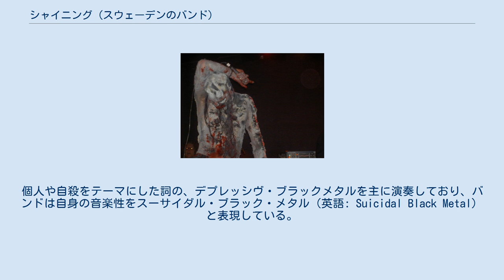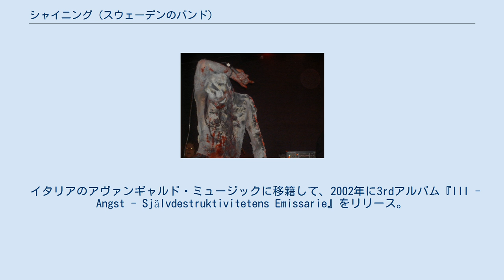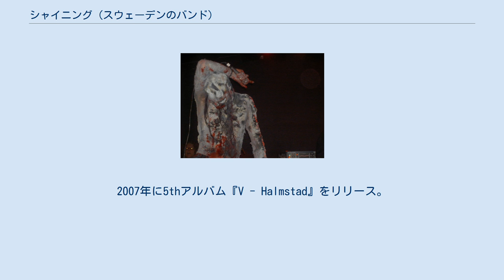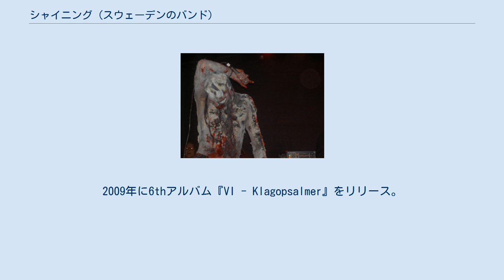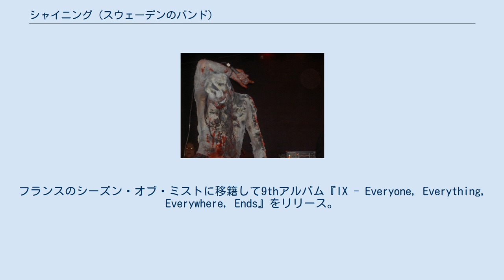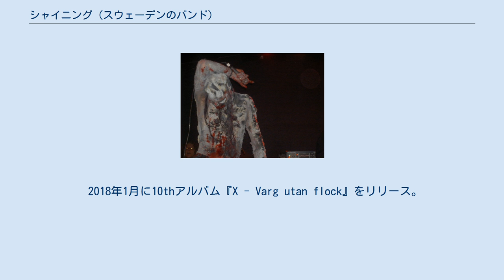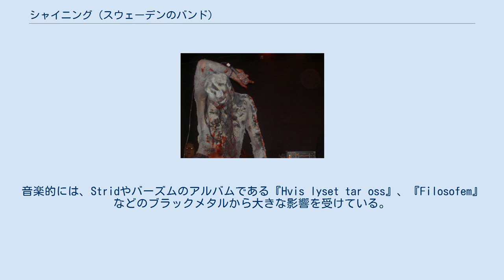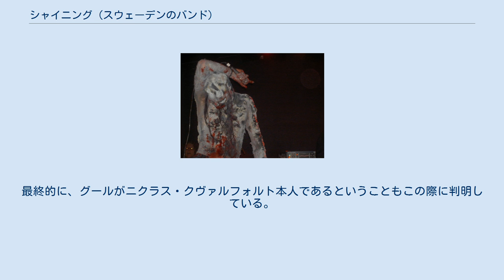シャイニング (スウェーデンのバンド)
シャイニング (Shining)は、スウェーデンのブラックメタルバンド。
個人や自殺をテーマにした詞の、デプレッシヴ・ブラックメタルを主に演奏しており、バンドは自身の音楽性をスーサイダル・ブラック・メタル（英語: Suicidal Black Metal）と表現している。
 バンド名は、スティーブン・キングの小説『シャイニング』(The Shining)やそれを題材とした映画とは何の関係もない。
ニクラス・クヴァルフォルトによれば、バンド名は『悟りへの道程』を意味しているとのことである。
 1996年に、ニクラス・クヴァルフォルト (G、B)により結成。
結成時点でニクラスは12歳であった。
その後、ロベルト (Vo)とテッド・ウェデブランド (Ds)が加入。
ニクラスが自主レーベル・セルブストモールド・サーヴィスを設立し、1998年にEP『Submit to Selfdestruction』をリリース。
ロベルトはその後脱退。
ニクラス・クヴァルフォルトがボーカルを兼任するようになる。
更に、この頃からキーボードも兼任するようになった。
アンドレアス・クラッセン (Vo)とタスク (B)が加入。
2000年に1stアルバム『Within Deep Dark Chambers』をリリース。
リリース後、アンドレアス・クラッセンが脱退。
翌2001年に2ndアルバム『Livets Ändhållplats』をリリース。
その後、ニクラス・クヴァルフォルト以外のメンバー全員が脱退。
ホーカン・オラシュ (G、Key)、フィル・シロナ (B、Key)、ヘルハマー (Ds)が加入。
 イタリアのアヴァンギャルド・ミュージックに移籍して、2002年に3rdアルバム『III - Angst - Självdestruktivitetens Emissarie』をリリース。
リリース後、ホーカン・オラシュが脱退。
それから2年程度経過してジョン・ドゥ (G)が加入。
2003年から2004年にかけて、4thアルバム『IV - The Eerie Cold』をレコーディングする。
レコーディング終了後の2004年8月、解散を発表。
『IV - The Eerie Cold』が最後のアルバムになるとされていた。
 しかし、解散から4カ月ほど経過した2004年12月に新たなラインナップで再結成。
メンバーは、ニクラス・クヴァルフォルト (Vo、Key)、ジョン・ドゥ (G)、アンドレアス・カサド (G)、ペテル・フス (G)、ヨハン・ハランデル (B)、ルドヴィグ・ウィット (Ds)である。
2005年初めに4thアルバム『IV - The Eerie Cold』がリリースされている。
再結成後は、オスモス・プロダクションと契約。
2006年に、ジョン・ドゥとアンドレアス・カサドが脱退。
フレデリック・グロービ (G)が加入。
また、同年には後述の失踪騒ぎがあった。
2007年に5thアルバム『V - Halmstad』をリリース。
リリース後、ヨハン・ハランデルとルドヴィグ・ウィットが脱退。
フィル・シロナ (B)とヤルレ・ビベリ (Ds)が加入するが1年ほどでフィル・シロナとヤルレ・ビベリ共に脱退。
2008年に、アンドレアス・ラーシェン (B)とリカルド・シル (Ds)が加入。
また、この頃からニクラス・クヴァルフォルトが再びギターを演奏するようになる。
2009年に6thアルバム『VI - Klagopsalmer』をリリース。
その後、スパインファーム・レコードに移籍。
2010年に7thアルバム『VII: Född Förlorare』をレコーディング。
レコーディング後、アンドレアス・ラーシェンとリカルド・シルが脱退。
同年中に、クリスティアン・ラーション (B)が加入。
2011年に『VII: Född Förlorare』をリリース。
同年には、フレデリック・グロービが脱退。
セバスティアーン・バッツ (G)が加入するが短期間で脱退した。
更にルドヴィグ・ウィット (Ds)が再加入している。
2012年に8thアルバム『Redefining Darkness』をリリース。
3rdアルバム以降続いていたアルバム名頭のナンバリングがされなかった。
また、ルドヴィグ・ウィットが脱退し、エウゲ・ヴァロヴィルタ (G)と元キウアスのライネル・トゥオミカント (Ds)が...